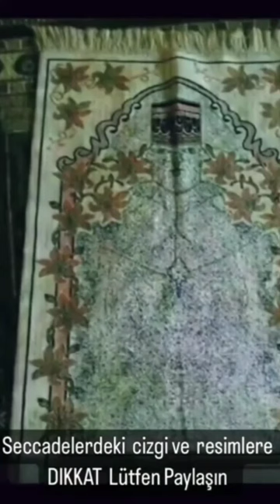Be careful before buying a prayer mat